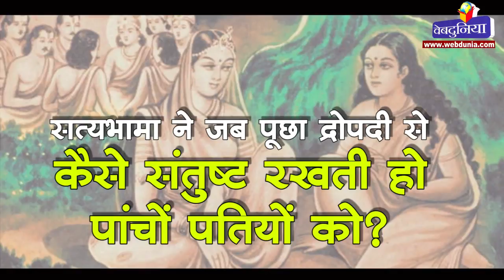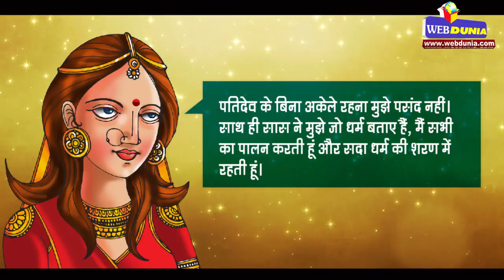satyabhama and draupadi : सत्यभामा ने जब पूछा द्रौपदी से कैसे संतुष्‍ट रखती हो पांचों पतियों को?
एक दिन की बात है, पांडव और संत लोग आश्रम में बैठे थे। उसी समय द्रौपदी और  सत्यभामा भी आपस में मिलकर एक जगह बैठी थीं। दोनों ही आपस में बातें करने लगीं।
सत्यभामा ने द्रौपदी से पूछा- बहिन, तुम्हारे पति पांडवजन तुमसे हमेशा प्रसन्न रहते हैं। मैं देखती हूं कि वे लोग सदा तुम्हारे वश में रहते हैं, तुमसे संतुष्‍ट रहते हैं। तुम मुझे भी ऐसा  कुछ बताओ कि मेरे श्यामसुंदर भी मेरे वश में रहें।